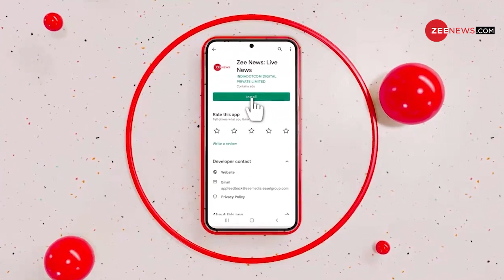पाकिस्तान में अचानक PM Modi के नाम पर बड़ा खेल हो गया| Khalid Ahmed Kidwai| Nuclear Weapon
Pakistan's Adviser to the National Command Authority (NCA), Lt Gen (retd) Khalid Ahmed Kidwai, has warned that threats to the region’s strategic stability have grown because of Hindu fundamentalists’ control of Indian nuclear arsenal.

अब पाकिस्तानी सेना से सेवानिवृत लेफ्टिनेंट जनरल और पाकिस्तानी नेशनल कमांड अथॉरिटी के सलाहकार खालिद अहमद किदवई ने प्रधानमंत्री नरेंद्र मोदी को लेकर विवादित बयान दिया है. उन्होंने कहा है कि भारत में परमाणु हथियार की ताकत अब केवल हिंदू कट्टरपंथियों के हाथ में है, जिसके चलते क्षेत्र में सामरिक अस्थिरता की आशंका बढ़ गई है. क्या है ये पूरा मामला जानिए इस वीडियो में..